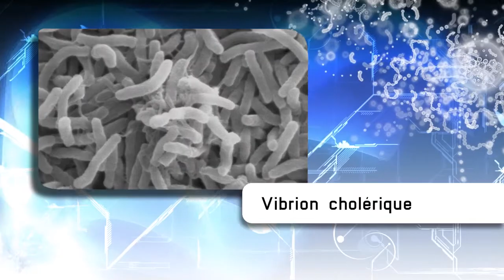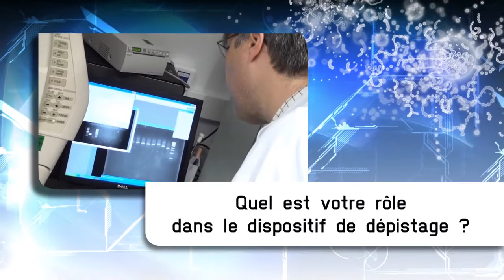S02-E02-François-Xavier Weill, les salmonelles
Les salmonelles sont des bactéries responsables chaque année de plus de 20 000 cas d'infections alimentaires en France. Dans cet épisode, François-Xavier Weill décrit l'activité de recherche et de santé publique de son unité, centre national de référence sur les agents pathogènes tels que les Salmonelles, les Escherichia coli, les Shigella et les vibrions cholériques. A l'aide d'outils moléculaires, l'unité est en charge de surveiller l'apparition d'épidémies et donner ses recommandations sur l'utilisation des antibiotiques.